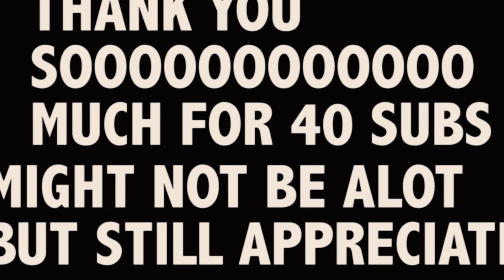VLOG #3 WHERE HAVE I BEEN?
Songs used
Ramzoid - Blue Lights
swell - i'm sorry (feat. shilou).mp3
01 It G Ma (Remix) [feat. A$AP Ferg, Father, Dumbfoundead, & Waka Flocka Flame].mp3
Drill Type Hard 808 Piano Trap Hip Hop Instrumental 2017 'Level' -